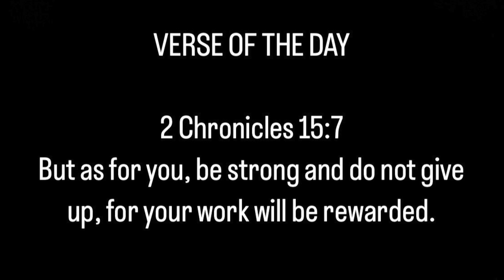DRE AMAZINGG😳 Gen Z Reacts Too FORGOT ABOUT DRE - Eminem ( OFFICIAL VIDEO REACTIONN!!! ( DIRTY)